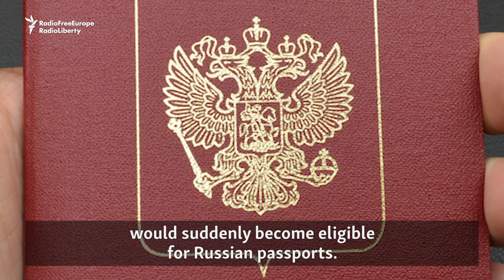The Daily Vertical: Turning Passports Into Weapons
The views expressed in this commentary do not necessarily reflect the views of RFE/RL.